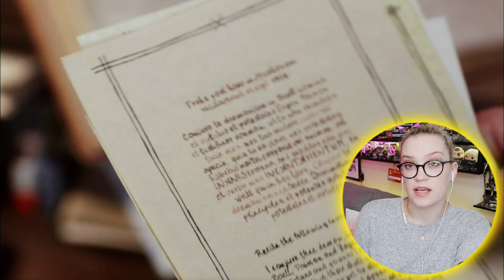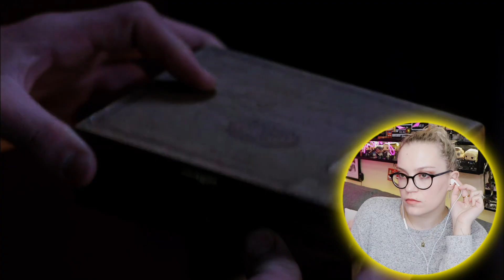LUCIFER IS BACK!!! | Supernatural Season 7 Episode 15 "Repo Man" REACTION!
lowkey love seeing Lucifer i'm ngl he's just too entertaining. :)

help me build a pc & upgrade from my old and slow laptop!